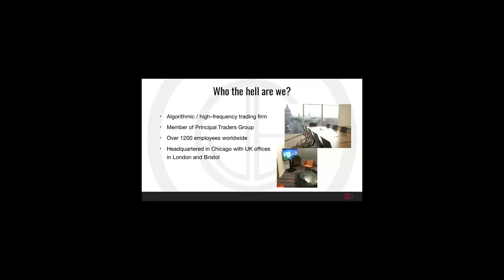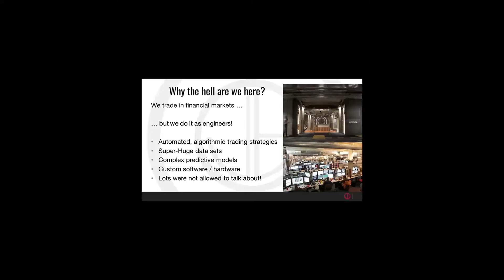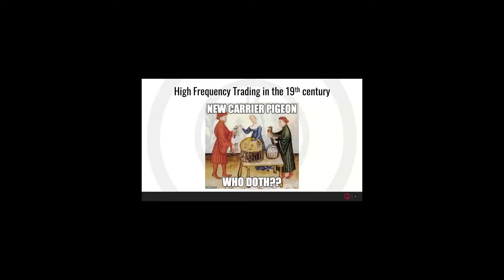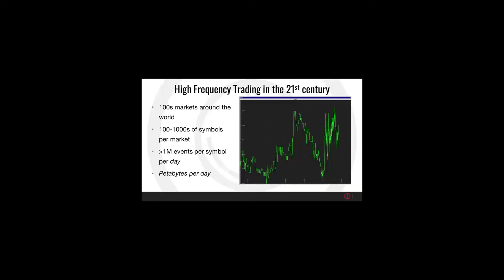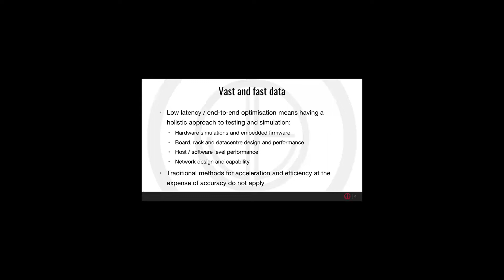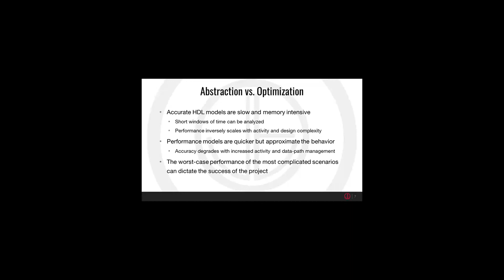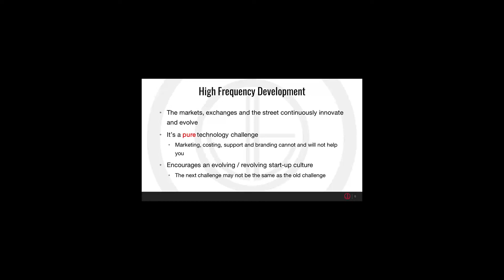Why the Hell are They Here? – The Technology of Trading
Speaker: Vanessa Voinic (Jump Trading )
Recorded at: Verification Futures 2022
Date: 8th Jun 2022